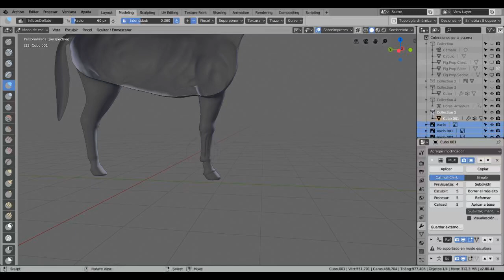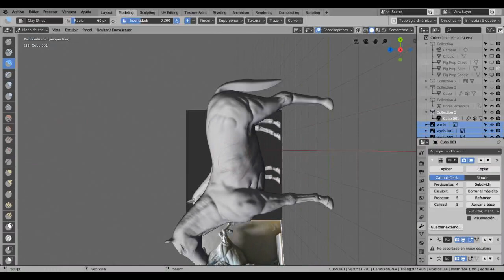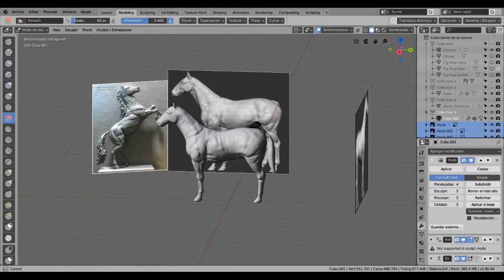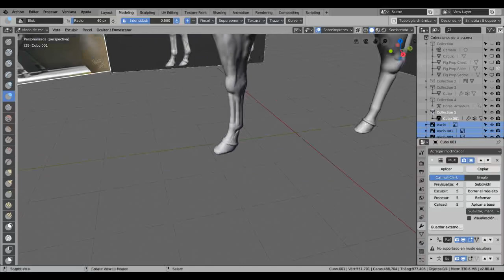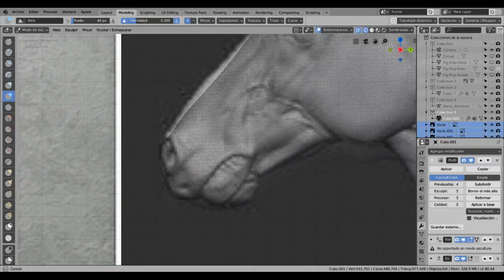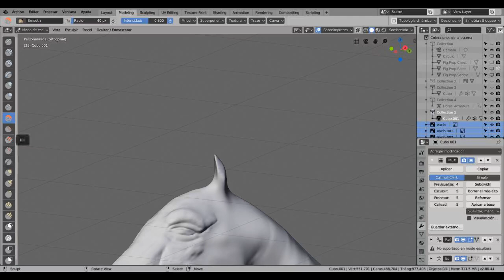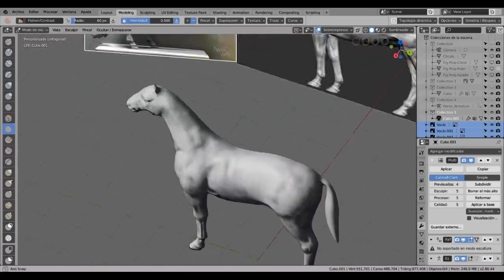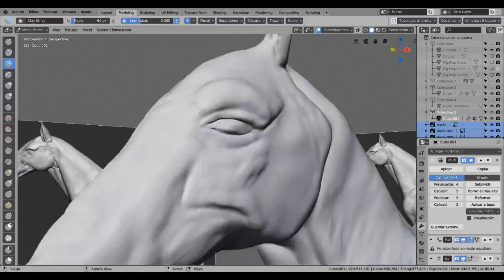0.A.D Esculpido del Caballo - Parte 2/3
Proceso de esculpido del caballo para el juego 0.A.D

2nda Parte